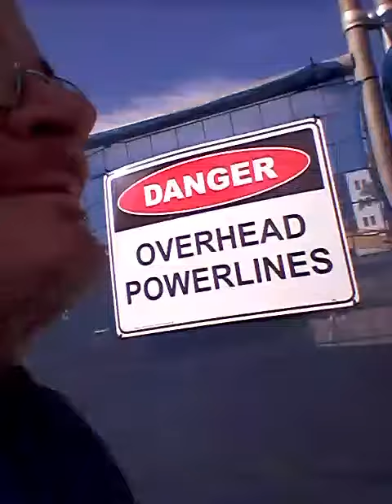adam spong blog 25 aug 2018 part 5